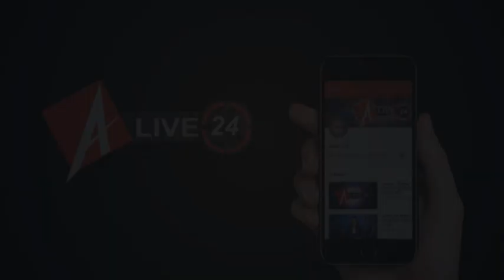अब लखनऊवासी ले सकेंगे हेलिकॉप्टर जायराइड सेवाओ का आनन्द ।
जीपलाइन ऐविएशन इंस्टियूशन ऑफ एयरोनॉटिक्स प्राईवेट लिमिटेड की तरफ से पहली बार लखनऊ में हेलिकॉप्टर जायराइड सेवाओ का प्रारम्भ किया गया जिसमें 35 सौ रुपये प्रति व्यक्ति खर्च कर हवाई सफर का सपना पूरा कर सकता है, आज से शुरू इस सेवा का सुभारम्भ करने के लिये आवास विकास मंत्री सुरेश पासी ने किया ।

वीओ - हवाई सफर करने के लिये ज्यादा जानकारी देते हुए इंस्टियूशन के डायरेक्टर विजय कुमार ने बताया आज उनकी हेलिकॉप्टर जायराइड की इनॉगरेशन है, इसमें हमारा उद्देश्य हर व्यक्ति का हवाई सफर सपना साकार करना है इसके लिए कोई भी व्यक्ति सिर्फ 35 सो रुपए खर्च कर पूरा कर सकता है और या हेलीकॉप्टर राइड बहुत ही रोमांचकारी होती है कोई भी उड़ान के लिए ऑनलाइन ऑफलाइन टिकट बुक करा कर सेवा ले सकता है ।
जिसके लिये पर log in कर टिकट बुक कराया जा सकता है ।

बाइट - विजय कुमार, जीपलाइन ऐविएशन इंस्टियूशन ।